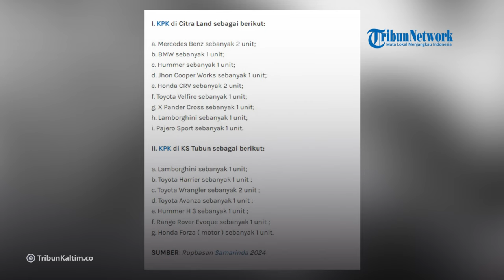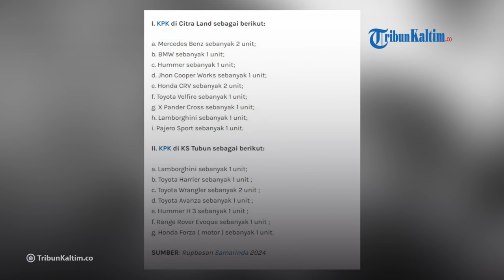Ada 19 Kendaraan yang Dititipkan KPK ke Rupbasan Samarinda, Ari Yuniarto Beber Alasannya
Ada 19 kendaraan yang dititipkan Komisi Pemberantasan Korupsi (KPK) ke Rumah Penyimpanan Benda Sitaan Negara (Rupbasan) Samarinda.
Kendaraan yang telah dititipkan oleh lembaga antirasuah itu, terdapat beberapa mobil mewah seperti supercar bermerk Lamborgini, Hummer, BMW hingga Pajero Sport.
Berkaitan ini, Kepala Rupbasan Samarinda, Ari Yuniarto, menerangkan ada tim KPK 2 orang datang ke Samarinda ingin menitipkan 19 kendaraan ke Rupbasan Samarinda.
Namun lantaram setelah pihaknya menunjukan atau perlihatkan kondisi gedung dan sarana - prasarana yang ada di Rupbasan Samarinda ini dirasa kurang memadai.
"Maka akhirnya dititipkan ke tempat tersita, di 2 tempat di rumahnya (Pengusaha) yakni di Citra Land dan di Jalan KS Tubun," ungkapnya kepada TribunKaltim.co, Sabtu (1/6/2024) di Samarinda.

Editor: vp05_Jf